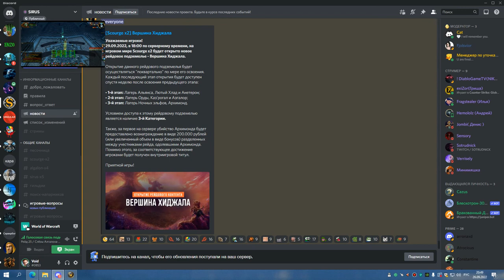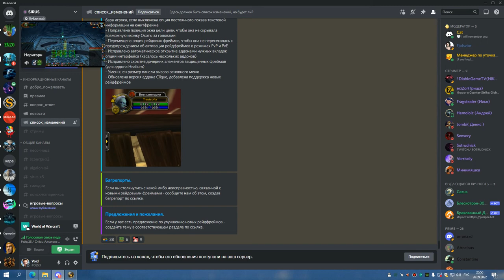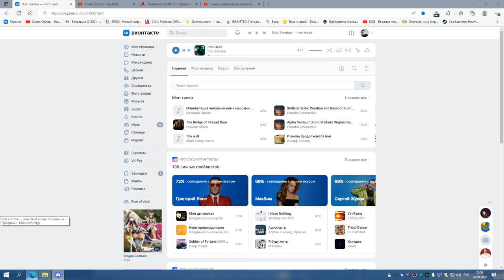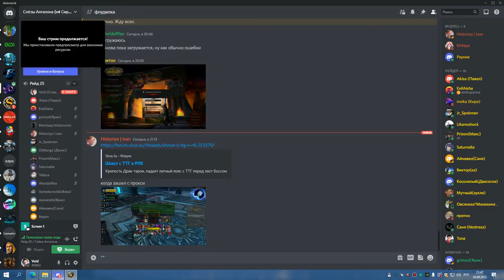1я часть ЦЛК 25гер ЛЕДИ БДК 26 09 22